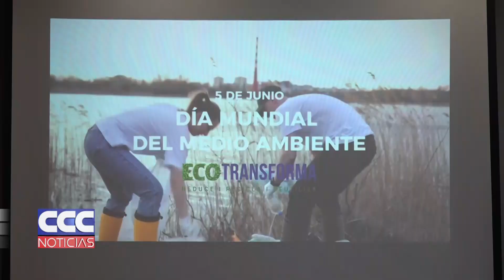04 Celebraron el Día Internacional del Medio Ambiente en la Legislatura